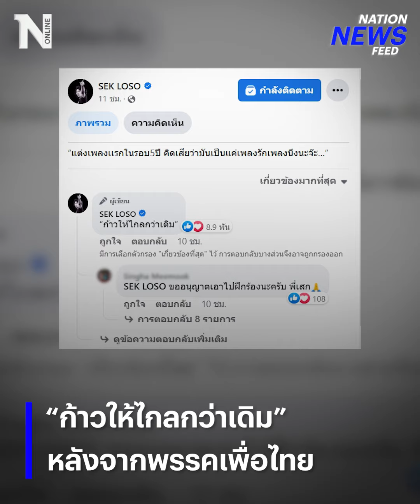เสกให้เธอ เพลงรักวิวาห์ล่ม | NationNewsFeed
เพลงนี้เพื่อเธอ! "เสก โลโซ" ร็อกเกอร์ขวัญในวัยรุ่น ปล่อยเพลงใหม่ แต่งขึ้นเองในรอบ 5 ปี “ก้าวให้ไกลกว่าเดิม” หลังเพื่อไทยฉีก MOU 8 พรรคร่วม พร้อมปรกาศไม่เอาก้าวไกล ทำเอาถูกใจเหล่า FC ด้อมส้ม

Line : @nationonline